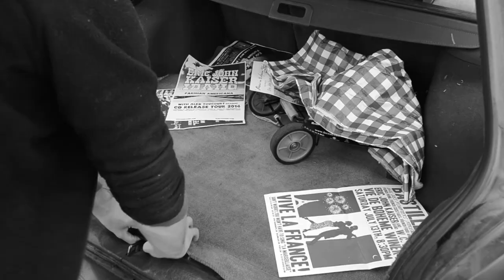Idaho - Eric John Kaiser (Official Music Video)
DIRECTOR AND EDITING: Kenton Waltz

FRENCH LYRICS (Paroles) ⤵
By Eric John Kaiser

LE NEZ DANS MON VOLANT, PAUMÉ, AU FIN FOND DE  L’IDAHO
JE PERDS LE NORD POUR RETROUVER MON SUD
ET MON HORIZON S’ÉCLAIRCIT, CRESCENDO
AVEC UN RESERVOIR REMPLI D’ESPOIR,
ICI OU AILLEURS, JE TROUVERAIS BIEN L’OUBLI
ET CES DEUX LIGNES DROITES QUI ME HANTENT,
JE SUIS COMME CETTE TERRE, QUI ATTEND LA PLUIE

REFRAIN:
C’EST AVEC TOI QUE J’AI APPRIS QUE L’AMOUR N’AURA PAS SUFFIT

JE M’ACCROCHE A MON ROAD TRIP, J’AVANCE, DANS UNE ÉTERNITÉ DE VIDE, TANT PIS
ET LES SIRÈNES DE L’ASPHALTE QUI CHANTENT, JE SYMPATHISE AVEC MON ENNUI